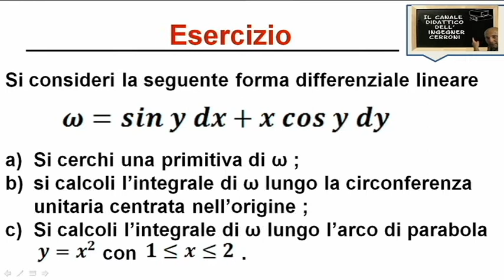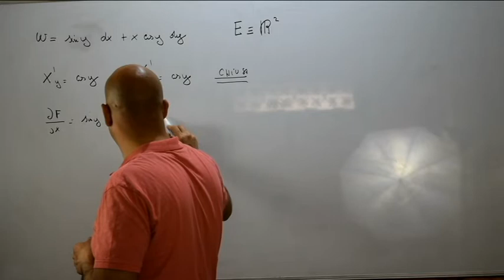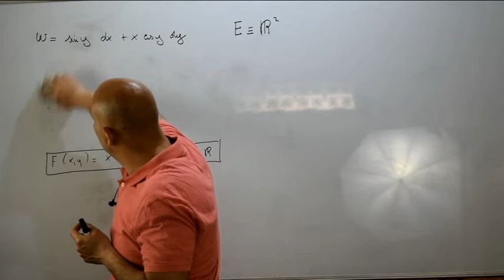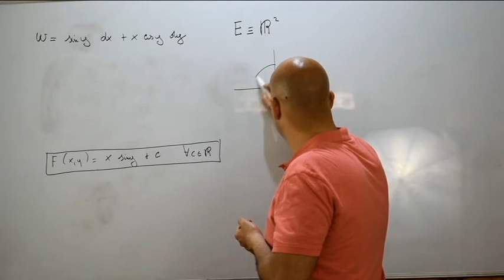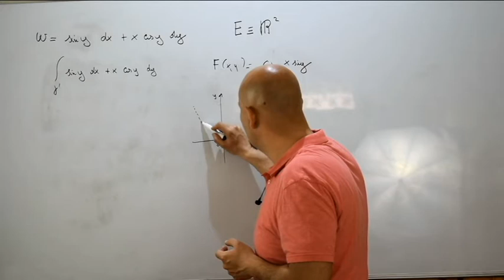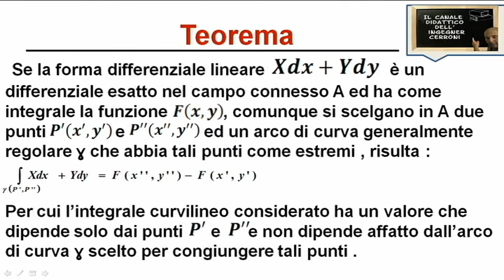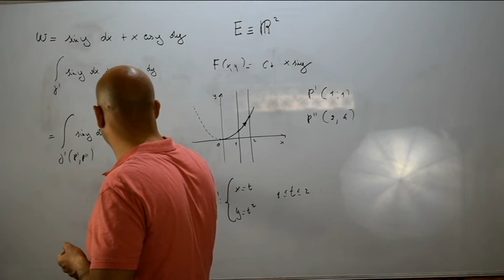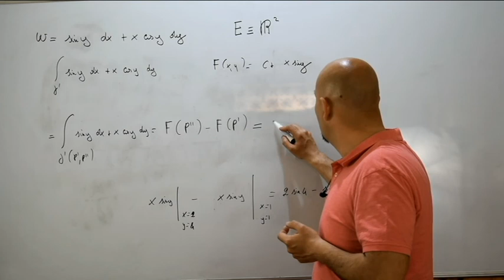Forme differenziali lineari esercizi di riepilogo ( 40 )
In questo video viene risolto un esercizio relativo allo studio di un'assegnata forma differenziale lineare con il conseguente calcolo di 2 integrali curvilinei di seconda specie tratto da un testo d'esame assegnato alla Facoltà di Ingegneria Clinica , Chimica e della Sicurezza dell'Università La Sapienza di Roma .